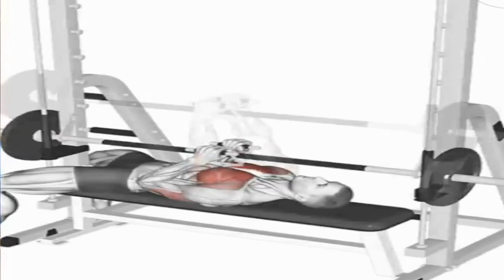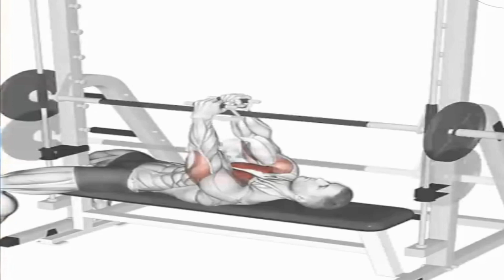Exercises to Make Your Chest Build Fast 10